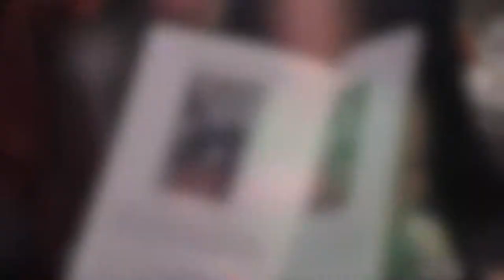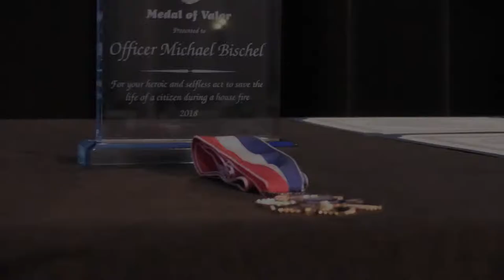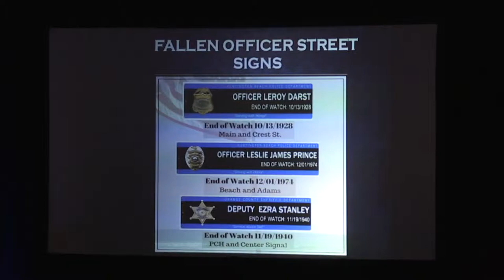HBPD AWARDS 2019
TK